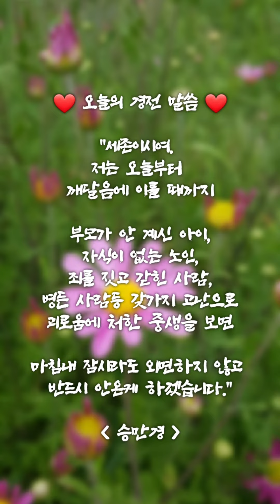오늘의 경전 말씀_승만경